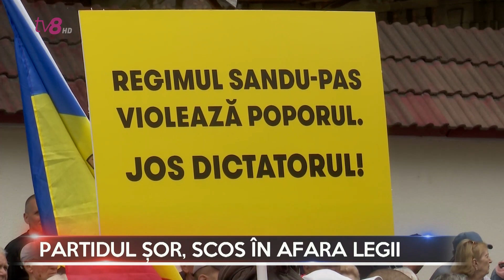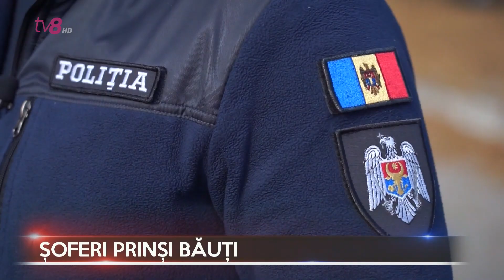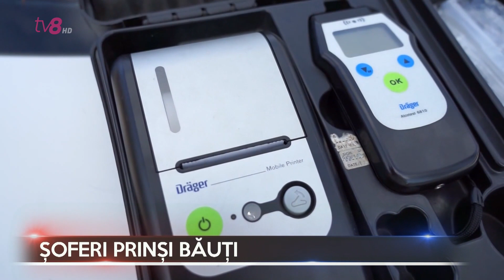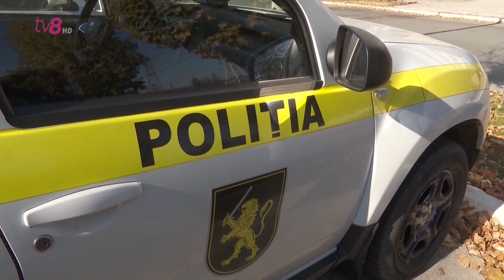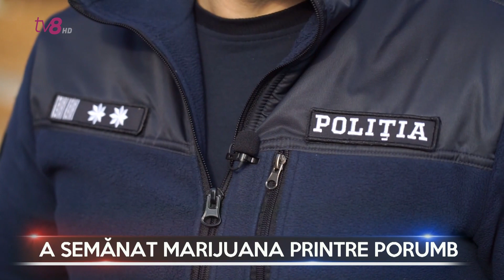Dosarele X cu Cătălin Goria 19.06.2023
E bătut în cuie. Partidul Șor a fost scos de pe arena politică a Republicii Moldova.